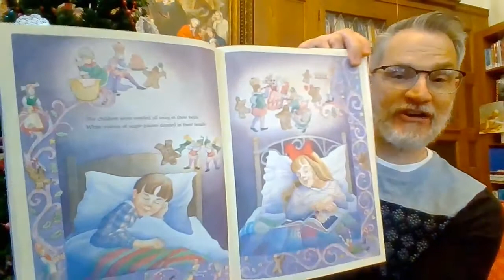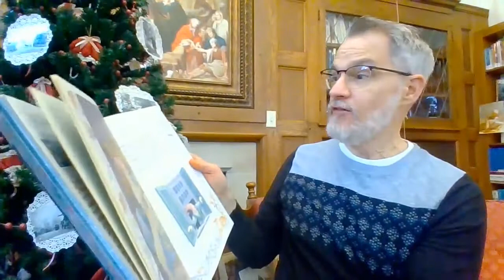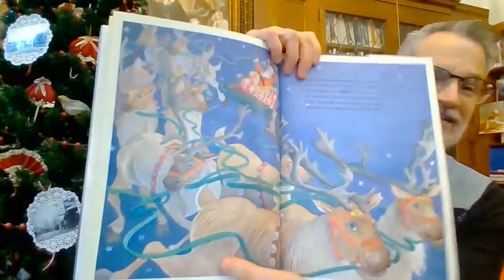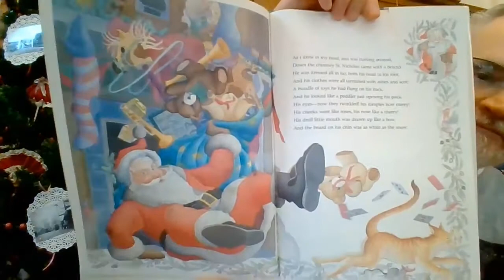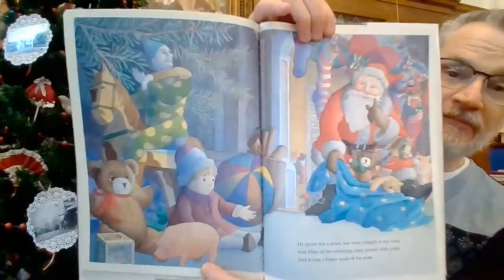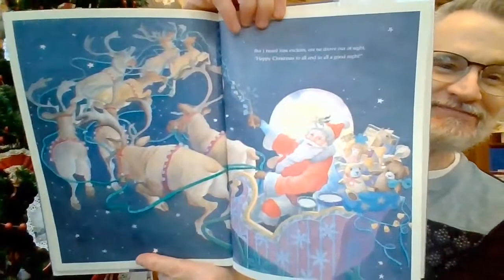SPL Holiday Readings: "The Night Before Christmas" by Clement C. Moore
Sherburne Public Library Holiday Readings: Week #5 Listen in as Mr. Mike reads "The Night Before Christmas" for our special Christmas Eve reading. Merry Christmas!